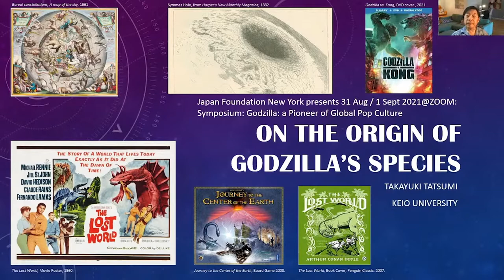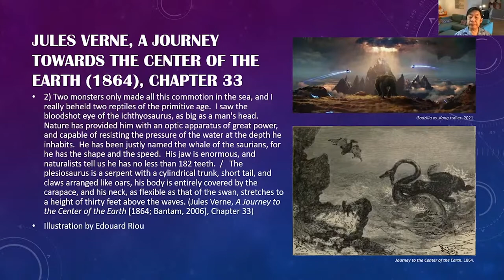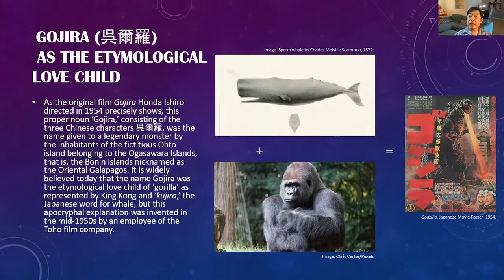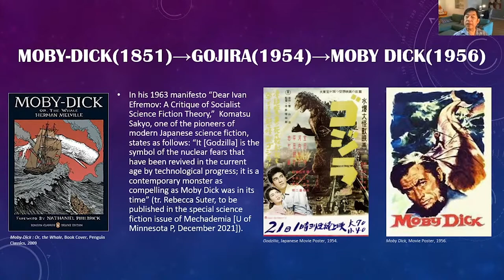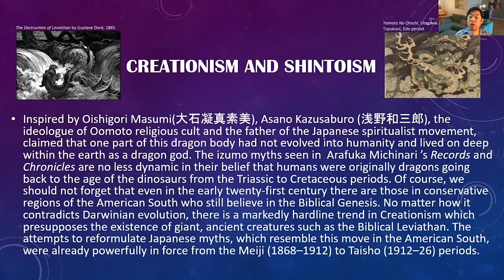ON THE ORIGIN OF GODZILLA’S SPECIES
2021年8月31日 (EDT)
国際交流基金ニューヨーク事務局主催ゴジラ・パネルでの講演（英語）。発表は、人類の起源をサルならぬ龍神とする信仰がゴジラを産んだという民俗学的仮説を展開する。

For the tenth episode of our JFNY pop culture series, we will take a closer look at Godzilla, the worldwide pop culture icon and the longest-running film franchise in world history.

Starting in 1954 with the Japanese release of Ishiro Honda’s Gojira, the franchise has since released 36 films made in Japan and Hollywood, with new titles still being made today. Godzilla sparked the Kaiju (monster) genre, and its fandom has reached all generations and has spread all over the world.

What were some of the cultural contexts in which Godzilla was created? What does Godzilla mean to Japanese people? How was it exported to the world, and what led Godzilla to become the “King of Monsters?”

Please join us for a panel discussion with five Godzilla experts from both the U.S. and Japan, Bill Tsutsui, Takayuki Tatsumi, Norman England, Meghan Mettler, and Steve Ryfle, as they explore the history of Godzilla and discuss its universal appeal.